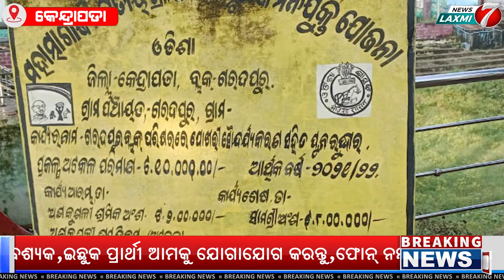କେନ୍ଦ୍ରାପଡା ଜିଲ୍ଲା ଗରଦପୁର ବ୍ଲକର ସଦର ଗରଦପୁର ଉନ୍ନୟନ ମୂଳକ କାର୍ଯ୍ୟରେ ବ୍ୟାପକ ଦୁର୍ନୀତି ମାମଲା